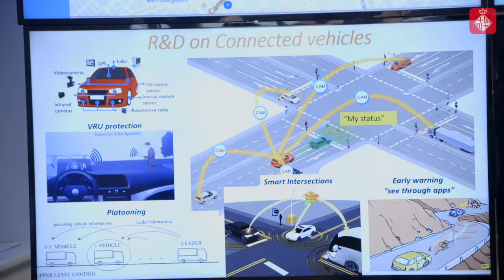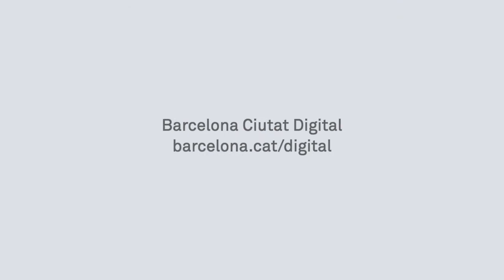Barcelona i la Fundació i2CAT participen en la iniciativa 5GBarcelona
La Fundació i2cat és un centre de recerca sense ànim de lucre, que impulsa activitats d’R+D+i en benefici de governs, empreses i ciutadans d'arreu del món.